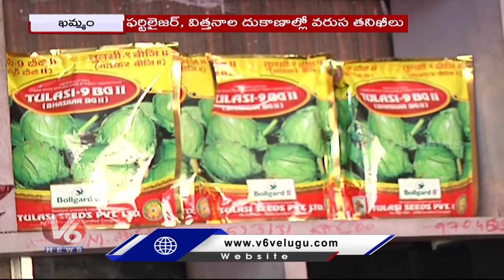Khammam Police Focus On Fake Seeds | V6 News